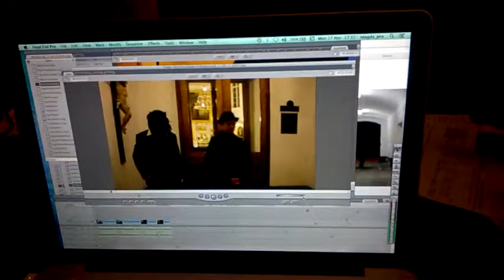DAMY RADĘ,GDY MAZUR ZA DORADZANIE NA STRONĘ PEPICZKÓW PRZEPĘDZIMY I PO LICHWIE!!!